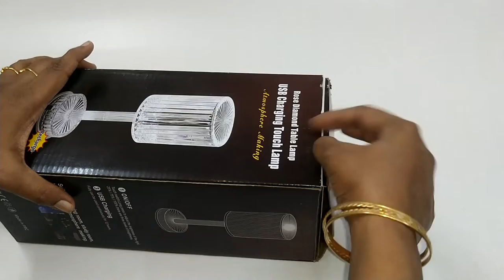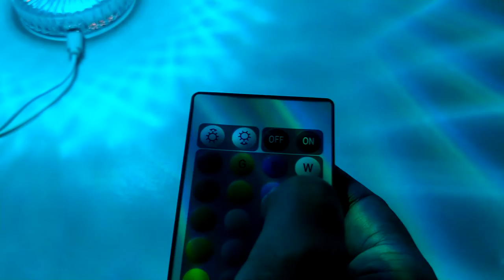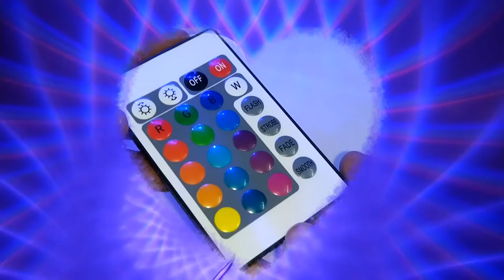Rose Diamond Table Lamp Remote Control Touch Lamp Unboxing| USB Charging 16 Colors Touch Lamp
Rose Diamond Table Lamp Remote Control Touch Lamp Unboxing |16 Colors USB Charging Touch Lamp | Atmosphere Making Lamp | Color Changing Touch Lamp | Rose Diamond Table Lamp

-Hi Friends,
In this video, I am going to share with you all the unboxing & review of Rose Diamond 16 Colors Table Lamp, Remote Control Touch Lamp Rose Diamond Table Lamp is an atmosphere making lamp. This USB Charging Touch Lamp with geometric cutting design, can reflect attractive and beautiful rose pattern light projection, creating a unique and warm atmosphere and adding more color in your room. Can be used as dinner table decor light, night light, decorative light, atmosphere light, dining table light.
Rose Diamond Table Lamp creates a beautiful atmosphere, which is very suitable as a gift for your partner, family, and friends. This bedside table lamp is also very suitable for bedrooms, living rooms, dining rooms, study rooms, christmas decoration, craft rooms, corridors, closets, hotels, offices, etc.